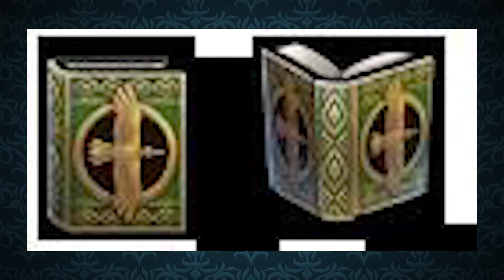New Tome Datamined! --SPOILERS AHEAD--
--SPOILERS SPOILERS SPOILERS--

So - short little update video, a big stresser just ended (in success!) so I wanted to make a lil thing